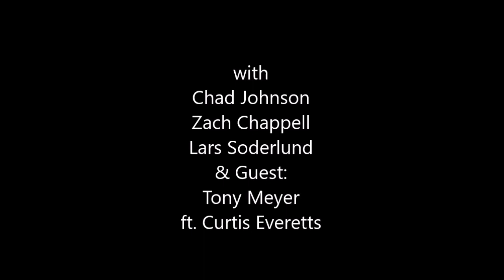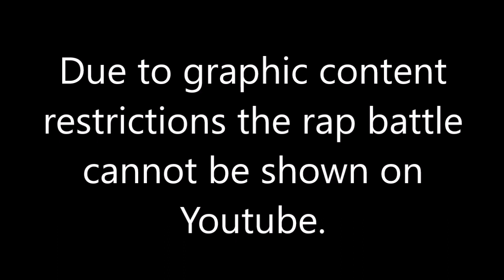The Podchaost *Bits* "Frenching" (ep 61)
Chad will quote a movie, the first person who guesses what movie the quote is from gets a point.
Oh yeah, he's going to read all the quotes in French.

Come to f/Stop Fitzgerald's Monday nights at 8, be a part of the audience and watch the live show!